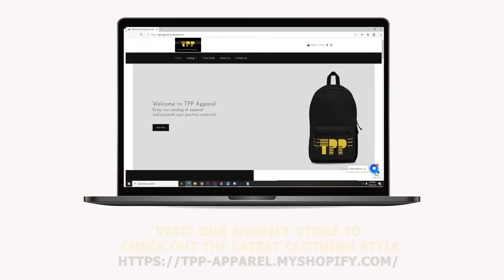TPP Non Profit Organization 60 Second Commercial | Totally Positive Production Commercial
Totally Positive Production Non Profit Organization working towards creating opportunities to youth to make their future Brighter.